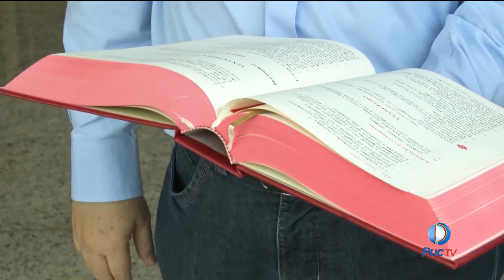Comunidade acadêmica está convidada para a Missa na Paroquia São José